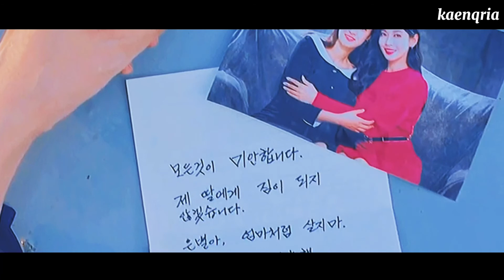Penthouse // Eun Byeol - So Cold [S1-S3]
Penthouse // Eun Byeol [S1-S3]